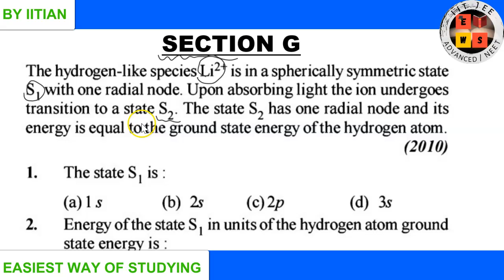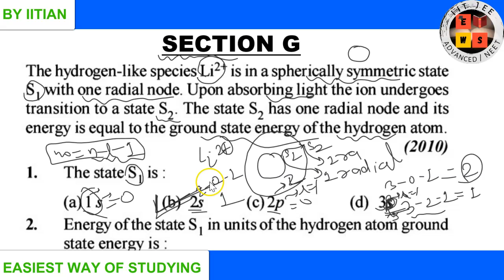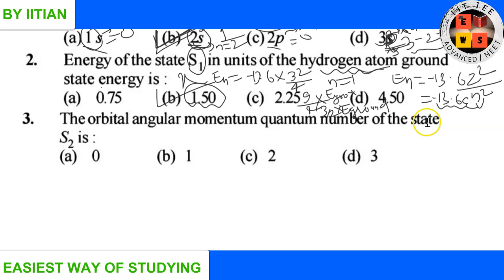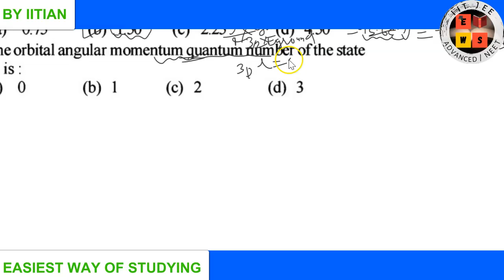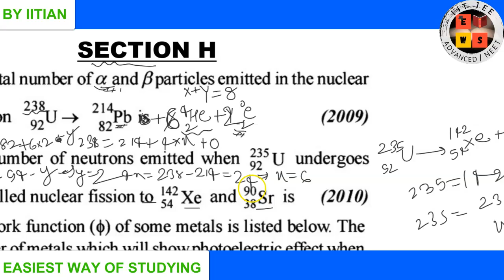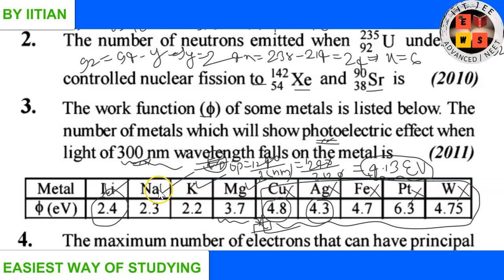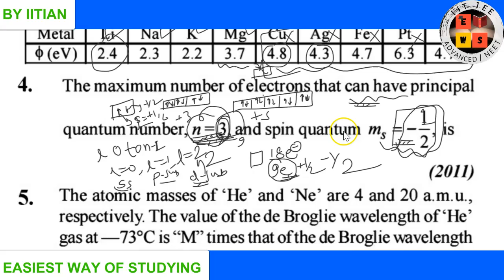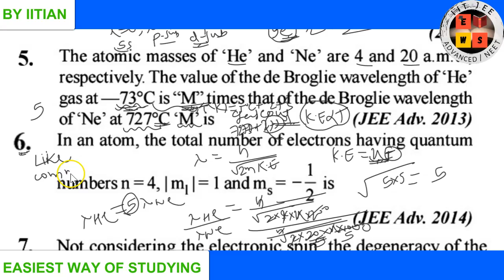Previous 42 year iitjee solution | Atomic Structure | lecture16 | jee advance | jee main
In this lecture , previous 42 year iitjee solution discussion of mole concept.
In this lecture, discussion start from question no 1 of Section  G & in section H upto question no 5 will be discussed.
in the next lecture , from question no 6 of section H discussion will start.

jee
iit jee
jee exam
jee main paper
jee 2020